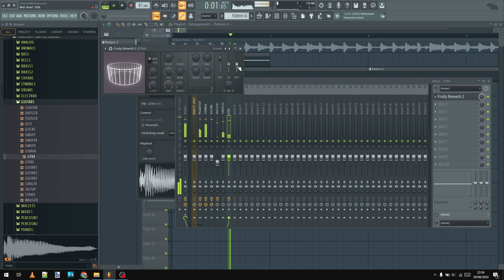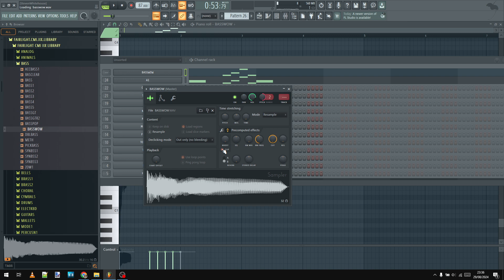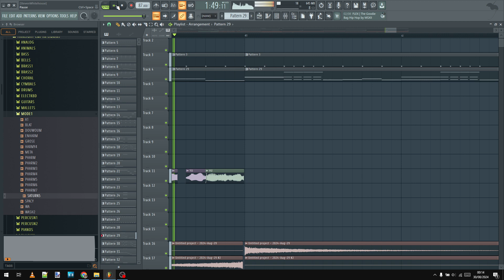Knife Party's BONFIRE but its made with 80'S SAMPLES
Bonfire by Knife Party but its remade with FAIRLIGHT CMI samples.

I am uploading the full video. Its nearly 2hrs long. When done, its here: [still going]

Unfortunately I cannot share this pack with you as I do not have rights to do so.